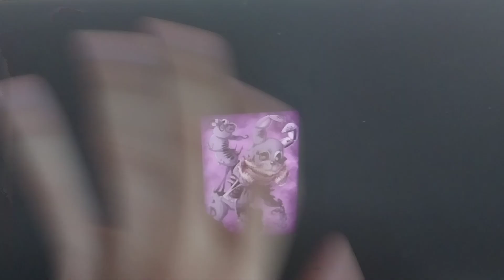here's the bosses of fnaf world plush season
the bosses are:
00:09 foxy
00:11 bonnie
00:13 chica
00:17 trinity
00:23 freddy
00:26 twisted bonnie